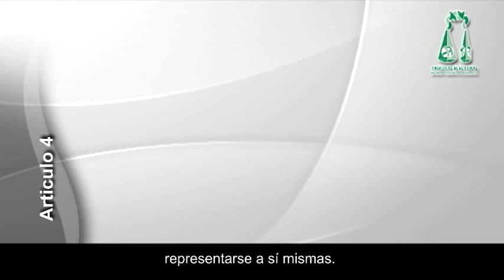Ley General para la Inclusion de las Personas con Discapacidad - LSM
Parte 1

Traducción a LSM realizada por el Tribunal Electoral del Poder Judicial de la Federación.